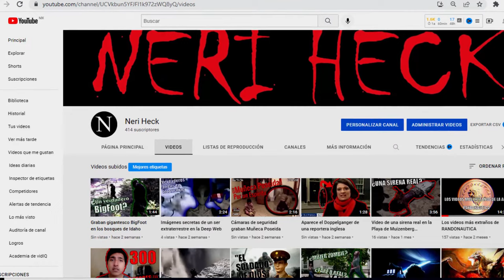NINA HARTLEY_Casting Porn